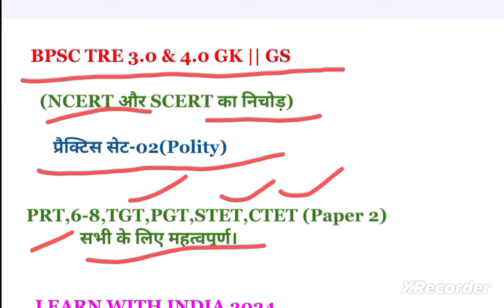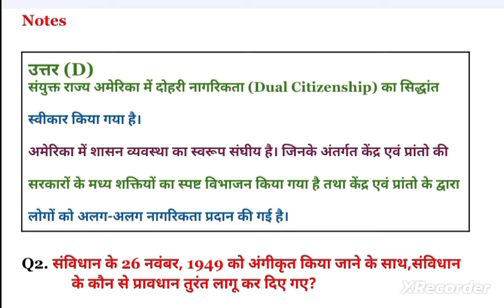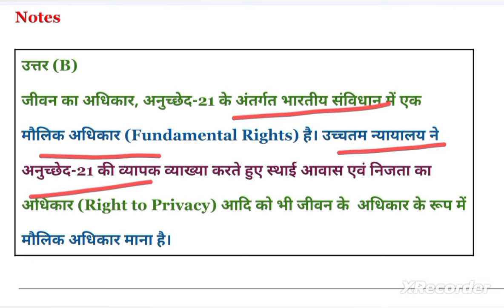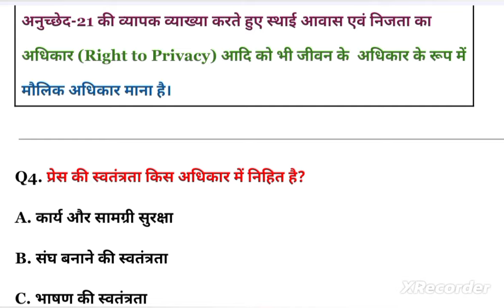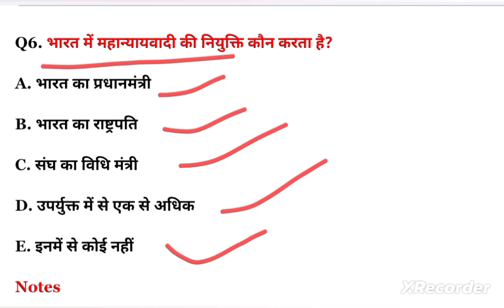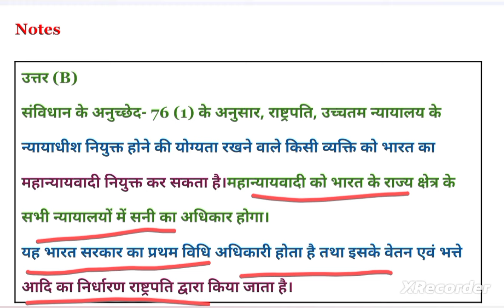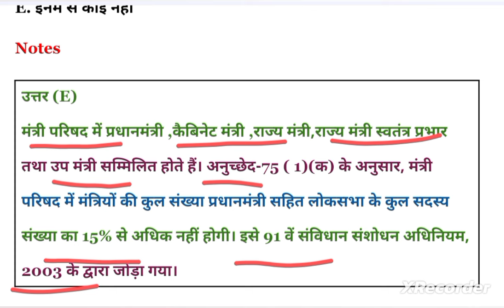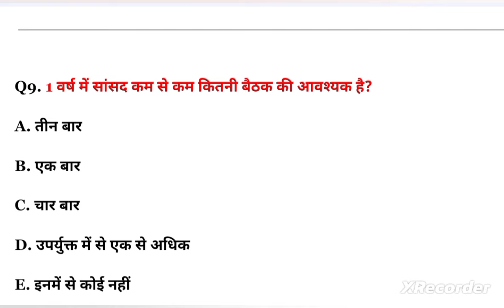Bpsc tre 3&4 Gk Gs || Bpsc tre 3&4 2024 (Civics) Anju mam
Link...

BPSC TRE 3 and 4 Gk gs questions
Bihar stet  paper 1 SST
Bihar stet paper 1 SST MCQ
shikshak Bharti ki taiyari kaise karen
bpsc tre ki taiyari kaise karen  gk
BPSC TRE 3.0 NCERT Civics Class
BPSC TRE 3.0 Polity gk gs
Bpsc tre 3 &4
Civics for bpsc
Polity for bpsc teacher
bihar shikshak bharti
bihar teacher
bihar teacher social science marathon
bpsc sst
bpsc teacher social science
bpsc tre 3 and 4
bpsc tre 3 science classes
bpsc tre 3.0 general studies
bpsc tre 3.0 vacancy latest news
बिहार शिक्षक भर्ती 2024 (Civics)